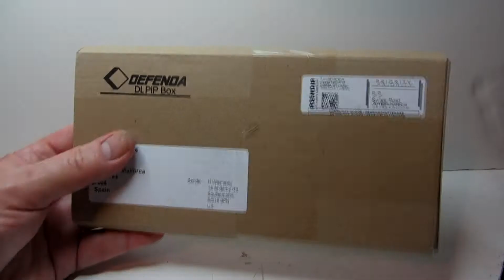Auriculares de cristal para radio galena